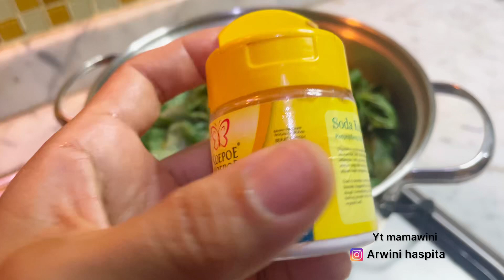Resep Gulai daun singkong Sederhana dan enak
Bahan-bahan:
- 1 ikat daun singkong muda
- 250 ml santal kental
- 500 ml air ( secukupnya)
- 30 gram petai ( secukupnya)
- 1 lbr daun kunyit( di video tidak pakai)
- 1/2 sdm soda kue

Bumbu:
- 40 gram cabai merah keriting
 ( sesuai selera)
- 8 siung bawang merah
- 7 gram kunyit
- 10 gram jahe
- 1 sdm ketumbar
- 3 biji kemiri